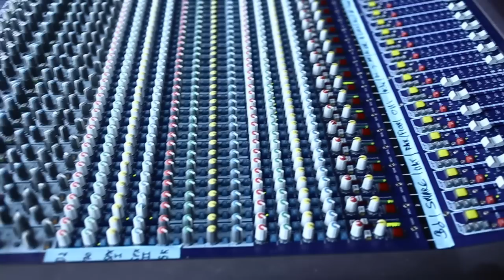Claudio Capéo -- Festival "Le Bal des Petits Hommes Verts"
Réal:
Hincker Brice/CHS prod

Tourné le 29/07/13 au festival" Le Bal des Petits Hommes Verts" à Selestat